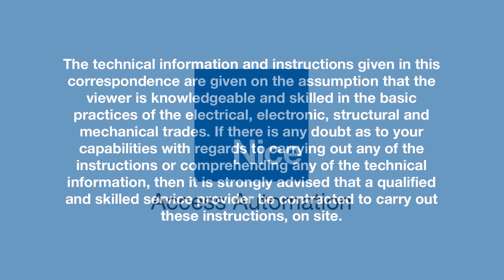Nice Receiver: RX3 / Condo - Radio Frequency Diagnostics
The Nice RX3 / Condo has a radio frequency interference diagnostics tool, here is a Nice video to take you through the steps of using it.